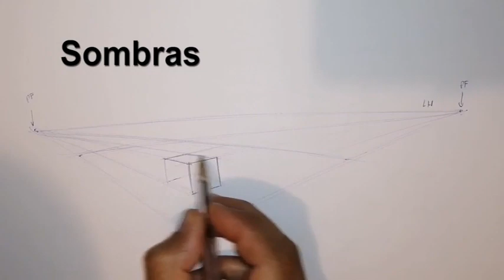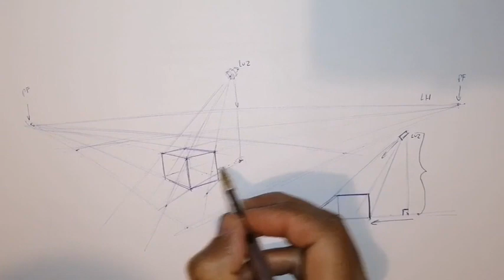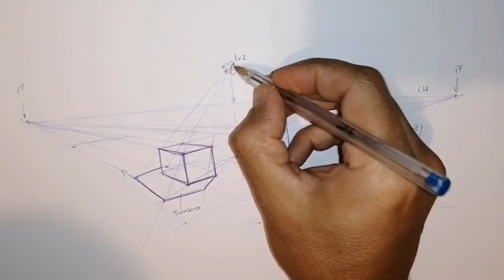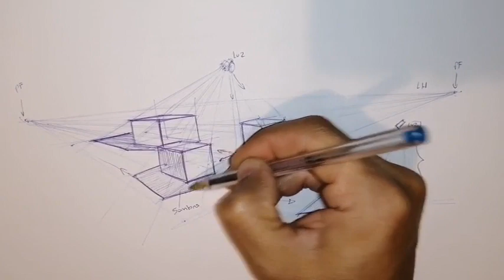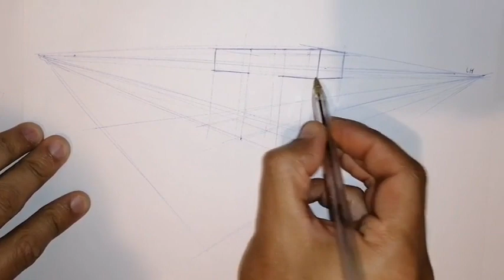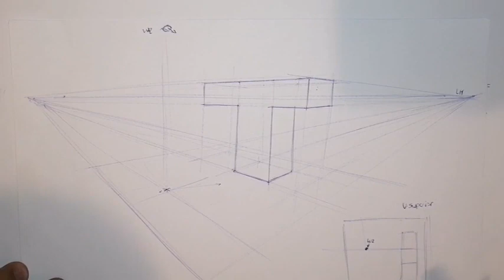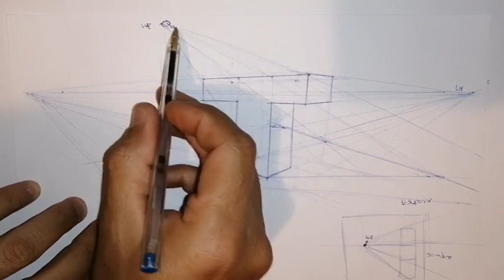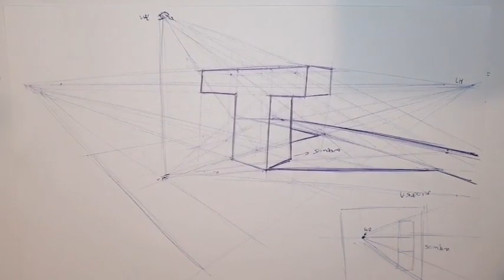Como dibujar Sombras Proyectadas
Para proyectar una sombra correctamente sobre el espacio (sobre el suelo) es necesario tener bien ubicada tu perspectiva, línea del horizonte y demás, para poder colocar la luz sobre el espacio y sobre el suelo.

Este contenido fue hecho originalmente para apoyar las clases de "Introducción al dibujo" que imparto en la Universidad Creativa de Costa Rica.